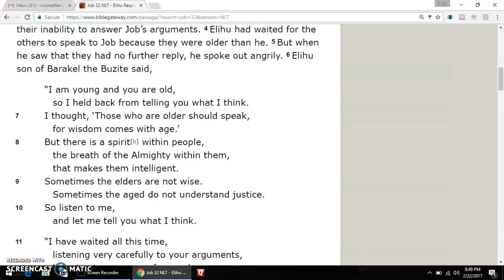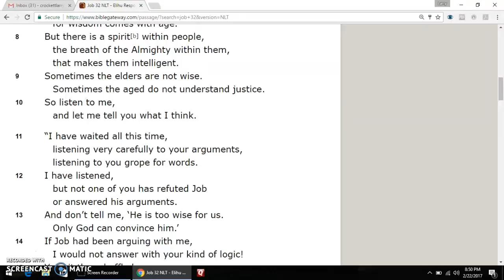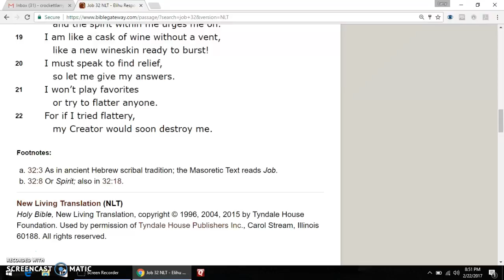Job 32 New Living Translation